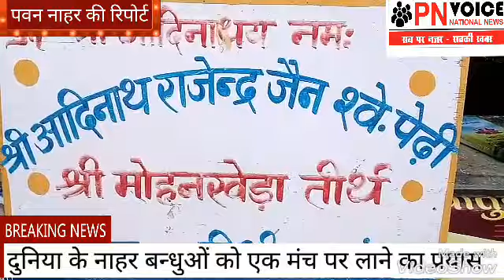नाहर बन्धुओं का द्वितीय शिखर सम्मेलन 5 व 6 जनवरी 2019 को मोहनखेड़ा तीर्थ पर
Created by - PAWAN NAHAR / 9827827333